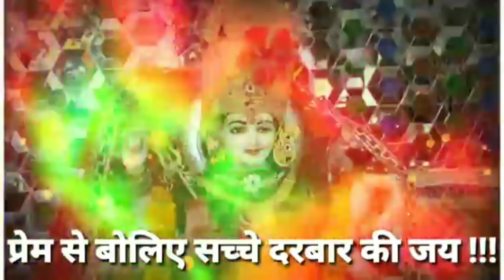navratri status 2020।।navaratri special । navratristatus video। jaimatadi # Navratri status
jaiambemaa ambemaa ambekijaiho navratrinew newstatusfor2020#2020#2020# Ambema#whatsupstatus